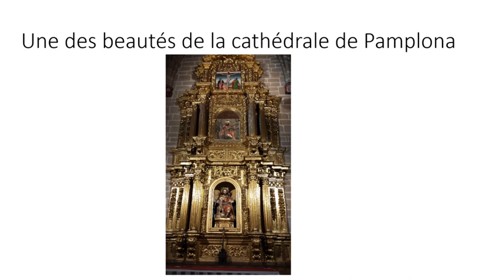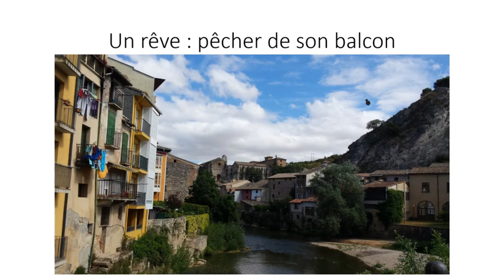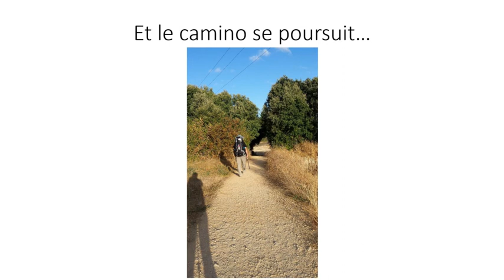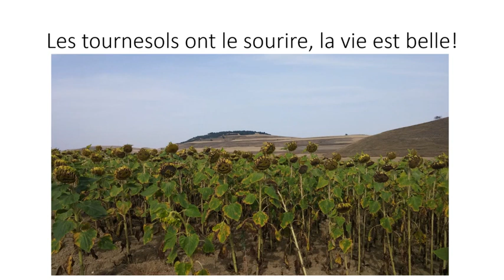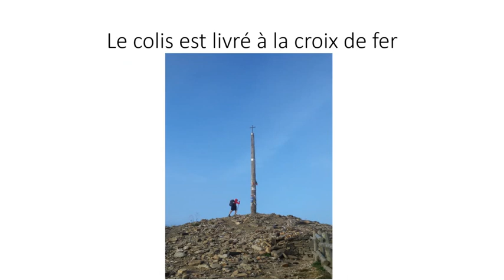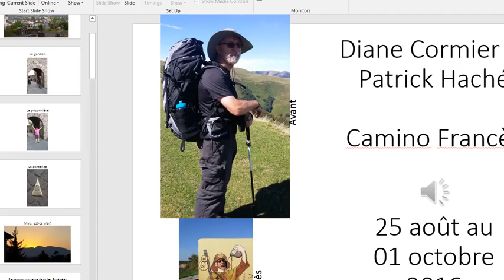PatrickDianeFrances2016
Patrick Haché et Diane Cormier sur le Camino Francés (2016)